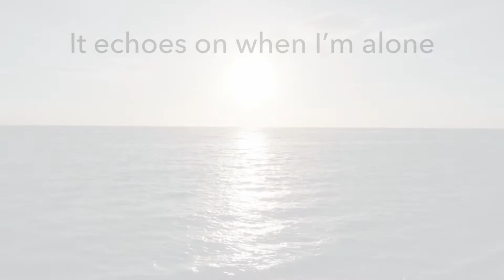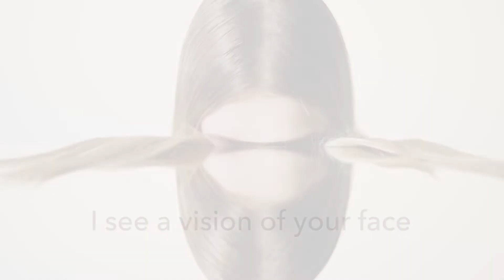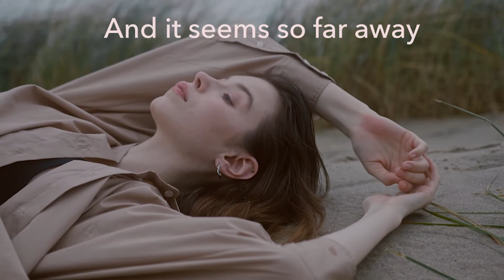Seems So Far Away (Rex Paul nuvo-retro classic rock lyric video)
Self produced, multi-instrumentalist and vocalist artist Rex Paul Schnelle brings song writing and production to a new level, continuing the excellence he has become known for in his career.
With influences from Toto, Yes, Alan Parsons, Saga, Kansas, Boston, Eric Johnson, Toy Matinee, The Tubes, Rush, John Mayer, Doobie Brothers, Chicago, Earth Wind and Fire, The Beatles, The Raspberries, Sting, The Police, America, James Taylor, Shawn Colvin, Foo Fighters, STP, Kings X, Pearl Jam, and on and on.